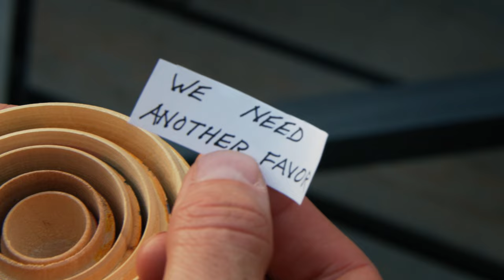All Rise Final Season | Official Trailer | OWN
Season three is all about new beginnings, picking up the night of the mid-term election as the highly-regarded Judge Lola Carmichael (series star and executive producer Simone Missick) awaits the results of her hotly contested seat, preparing to further push the boundaries of her courtroom in the name of justice.

Official Trailer: All Rise Returns For A Final Season | All Rise | OWN